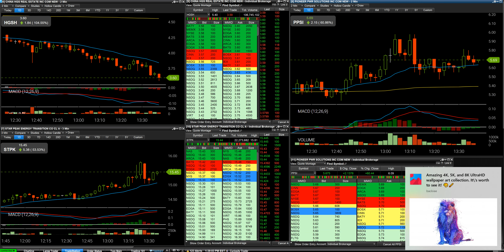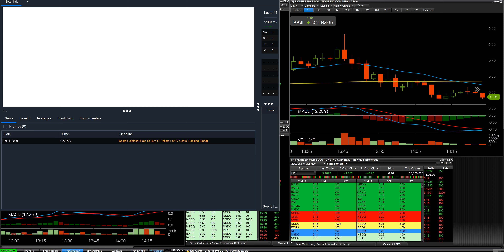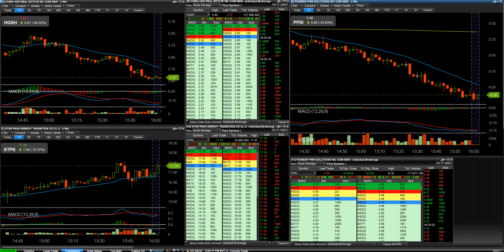$HGSH $STPK $PPSI Live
Hey there! This past week has been an absolute blast! Again you don't have to trade everything. Focus on what suits you best as a Trader. $PPSI was a prime example of a failed breakout attempt. Again you must ask yourself. If everyone is buying the breakout. What do you think will happen if the breakout fails? All those buyers are likely going to sell their position. $PPSI was a nice fade into the close. $HSGH was another hot stock from this past Friday. China Stock that had no business being up. $HSGH faded like a beauty all the way to close. Congrats to Short there, as this will likely drop over the next week. $STPK was running with news of a Meger. I really don't trade higher-priced stock, but recorded it anyway!

Past performance is not indicative of future returns. I provide the material on this Channel for informational and educational purposes only. No reference to particular security constitutes a recommendation to buy, sell, or hold that or any other security, nor does it mean that any particular security, portfolio of securities, transaction, or investment strategy is suitable for any specific person. I cannot and do not assess, verify or guarantee the adequacy, accuracy, or completeness of any information, the suitability or profitability of any particular investment or methodology, or the potential value of any investment or informational source.